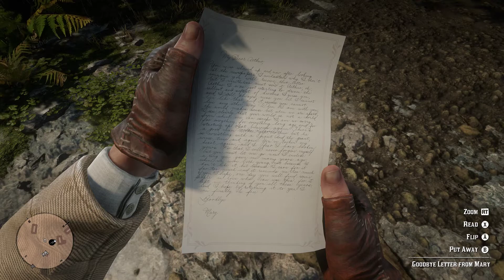Red Dead Redemption 2 Gameplay Part - 64